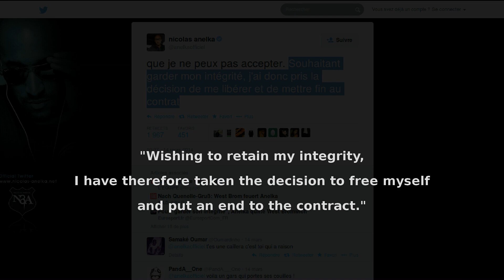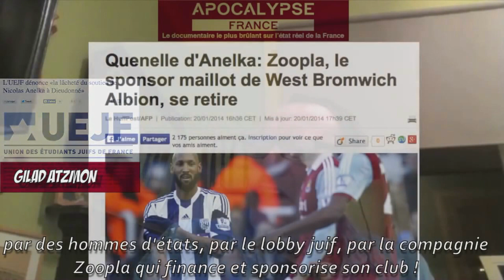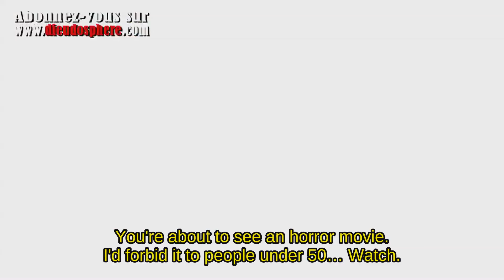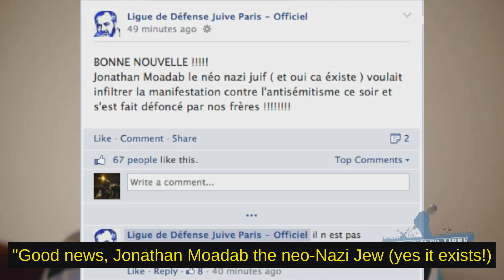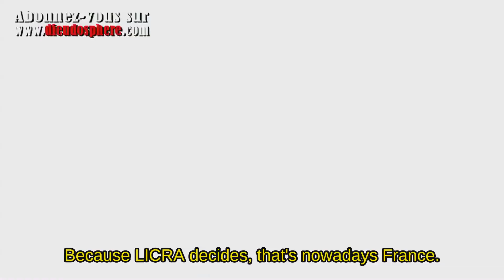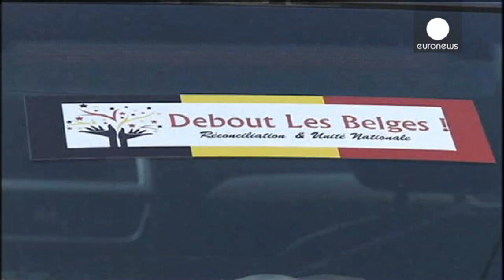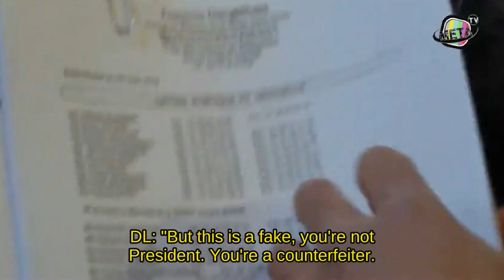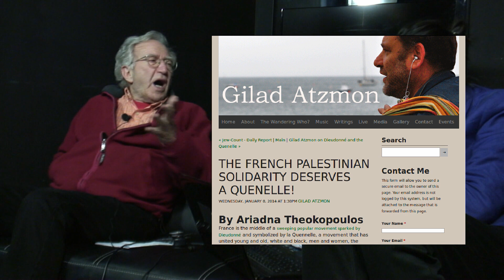Jacob Cohen "Documenterview" - Part 6/7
This document aims to follow the Open Source Intelligence News principles

Sources:

00:00
00:07
00:12
00:40
00:49
01:12
01:31
01:42
01:58
02:05
02:23
02:31
04:46
06:06
06:17
11:45
12:30
12:52
13:00
14:46
14:49
17:01
19:30
20:36
20:41
21:02
21:38
21:58
23:50
23:55
26:22
26:22
27:27
27:32
27:45
27:59
28:03
28:20
29:36
30:33
31:59
42:35
44:08